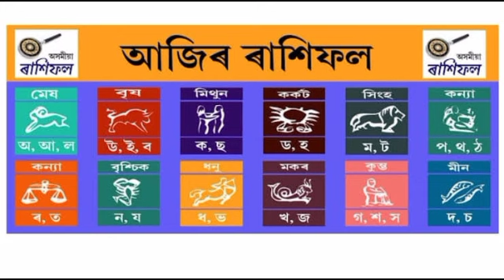Assamese aji rashifal 9November Indian astrology Assamese Astrology Daily Rakhifol rashifal today